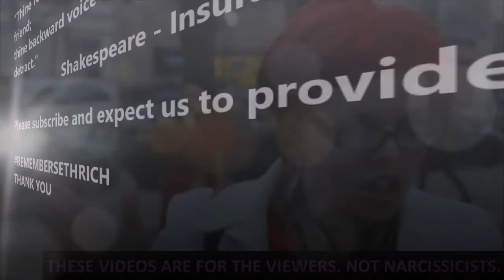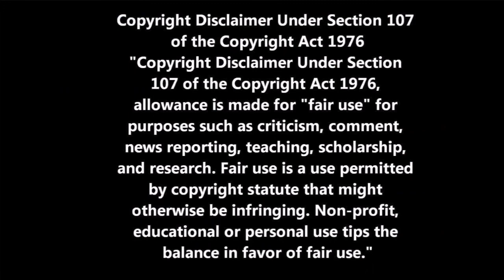REVERSE SPEECH - She's Got A Habit She Just Can't Quit Activist Bitches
Hillary Clinton said 'activist bitches supporting bitches' when a feminist activist asked

Yes, it's true. Hillary Clinton did say "activist bitches supporting bitches," as other media outlets reported on Friday after a tweet from political commentator Alex Mohajer went viral.

Why? Someone who ran an activist organization named after that phrase asked her to do so during a lunch event in New York this week.

SEE ALSO: Why Hillary Clinton’s former CTO left politics for a fitness startup

A message "to all the activist bitches supporting bitches" by the inimitable @HillaryClinton.

9:32 PM - Jan 26, 2018
2,892 2,892 Replies   12,118 12,118 Retweets   37,316 37,316 likes

Here's the transcript:

Clinton: Hey everyone. I just wanted to say thanks. Thanks for your feminism. Thanks for your activism, and all I can hope is you keep up the really important, good work.

Another person: Can you say the name of the “Activism Bitches Supporting Bitches"?

Clinton: And let me just say this is directed to the “Activist Bitches Supporting Bitches,” so let’s go.

Mohajer posted the video Friday evening shortly after the New York Times published a report on a senior adviser to Clinton keeping a top adviser of her 2008 campaign even after a staffer accused him of sexual harassment.

But while The Hill and others made a connection between the two events, Mohajer told Mashable, "That's not true at all." He had posted it shortly after he received it.

Our member shared it with us. I thought it was funny and charming and boosted my spirits a bit. That it's even a media story just seems a bit strange.

The President of the United States just gave a speech on the international stage in Davos yesterday riddled with lies, he faces an interview with Special Counsel Robert Mueller when he returns over his campaigns possible conspiracy with a foreign hostile power to coordinate acts of cyber aggression against the United States of America (that are still on-going).

That the media would even catch wind of this video wasn't even on my radar.

As to the video's origin story, Mohajer had this to share with Mashable:

I co-founded an advocacy group/podcast called Bros 4 America, though during the election season we were Bros 4 Hillary and began as a tongue in cheek response to the misogynistic and racial overtures we saw gaining traction in the other campaigns at the time.

Our message was simple: our "Bros" are all of us, and all are welcome, and accordingly we built a majority-female group that numbers around 45,000 across our different platforms.

We frequently overlap membership with various other resistance groups and support groups and a part of an unofficial network that formed during and after the election.

One of our members was at a lunch with Hillary in New York and asked her to shout out her group of feminist activists literally called "Activist Bitches Supporting Bitches," several of whom are also Bros 4 America, so was shared with us.

It's a funny moment and a reminder of her trademark strength and humor, but also a reminder to keep working hard towards our goal of a blue wave in the 2018 midterms.

In summary, Clinton said "activist bitches" this week. Carry on.